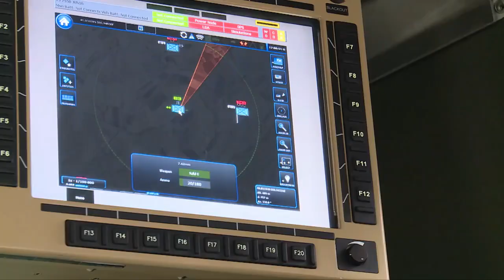LAND 555 PHASE 6: AUSTRALIAN ARMY’S BUSHMASTERS VEHICLE TO RECEIVE EW CAPABILITY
Raytheon has secured a $51 million to deliver electronic warfare (EW) capabilities to the Australian Defense Force, Australia's MINISTER FOR DEFENCE INDUSTRY PAT CONROY announced on 18 July.
The contract which consists of two parts, has been awarded to Raytheon Australia to provide the Land Electronic Warfare capability that will complement existing systems and enhance the ability to deter, defeat and deny attacks and threats.